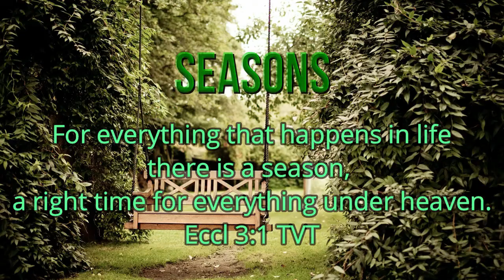3 Seasons To Whom are You Listening?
Seasons  - Whose voice are you listening to the most?  Are you a news channel junkie? How's your emotional health?